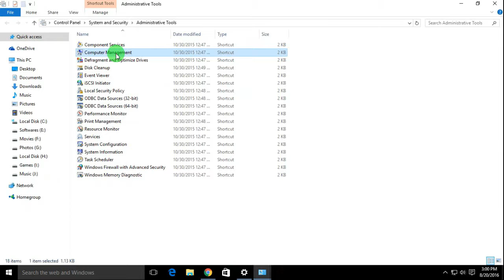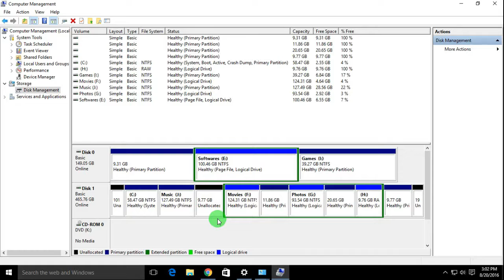How to Extend and Shrink Partitions in Windows 7,8,10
Manage size of the  volumes without any software.